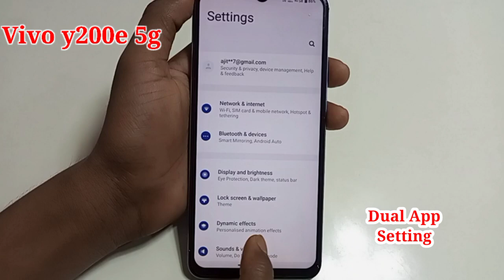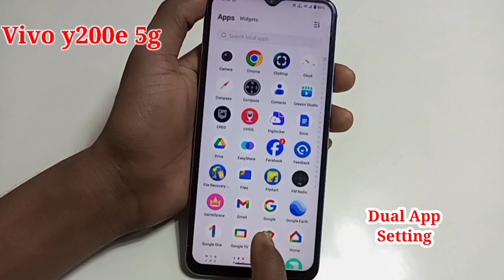Vivo y200e 5g me dual app setting/how to app clone in vivo y200e 5g mobile me setting